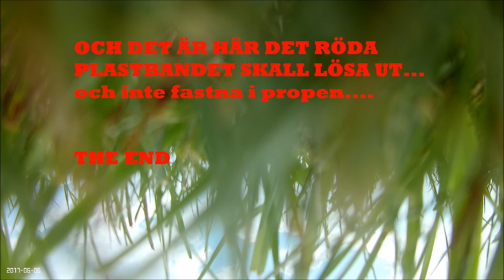Nationaldag film 1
FPV-flygning vid akmg.se Torslanda Göteborg
6 juni 2017